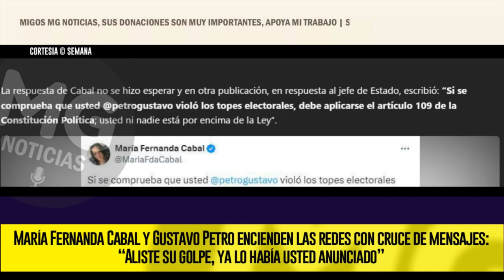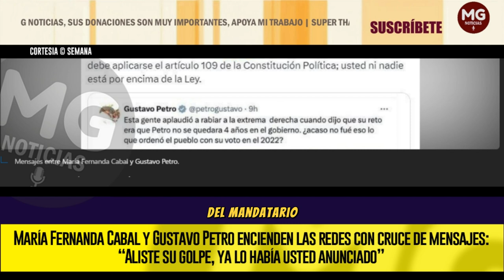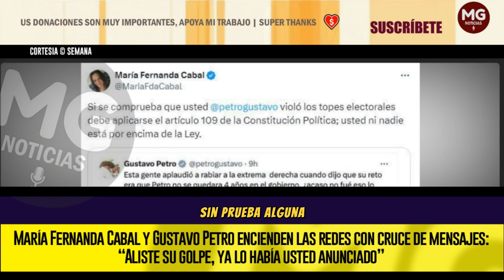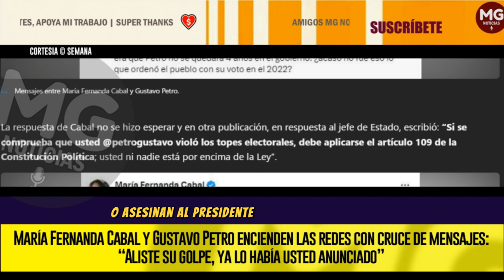❌ MARÍA FERNANDA CABAL Y GUSTAVO PETRO ENCIENDEN LAS REDES CON CRUCE DE MENSAJES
La senadora María Fernanda Cabal, del Centro Democrático, y el presidente de Colombia, Gustavo Petro, volvieron a protagonizar este sábado, 14 de septiembre, un fuerte enfrentamiento a través de las redes sociales, el cual inició con un par de mensajes por el tema de la salud mental, pero que escaló rápidamente al tema de moda en el país: el presunto golpe de Estado contra el mandatario.
SEMANA